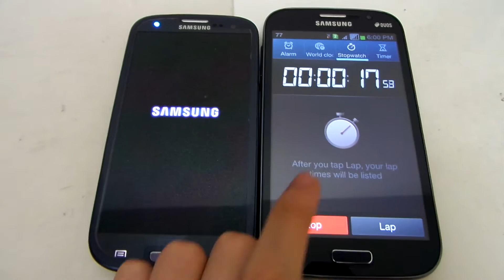Samsung Galaxy S3 Boot Up Test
A simple boot up test on the Galaxy S3. Using Galaxy Grand Duos as a stopwatch.